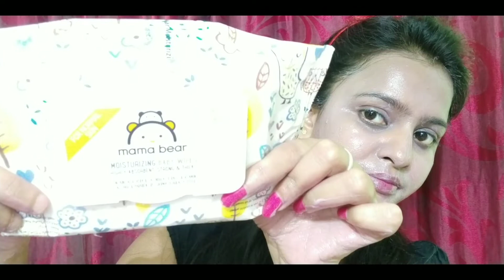MONSOON SKIN CARE ROUTINE|| EASY SKIN CARE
Hey everyone
In today's video i m going to show you my monsoon skin care routine jo ki bohot hi simple yet bohot hi Affordable h . Nd ye skin care friends bohot hi jada effective v h agar aapko ye video helpful lge to please mere video ko like kre nd mere channel ko subscribe kare...

Shubhi 😘

products discription
everyuth facewash-Everyuth Naturals Tulsi Turmeric Face Wash, 150mlEveryuth Naturals Tulsi Turmeric Face Wash, 150g + Free 15g
plum facewash-Plum Green Tea Pore Cleansing Face Wash, 75ml
biotique face pack - Biotique Bio Fruit Whitening And Depigmentation & Tan Removal Face Pack, 75g
biotique toner-Biotique Bio Cucumber Pore Tightening Toner, 120ml
biotique moisturizer-Biotique Bio Dandelion Visibly Ageless Serum, 40 ml